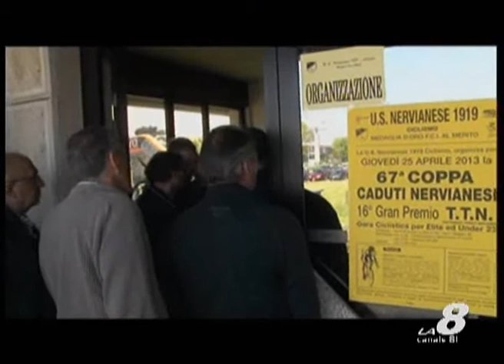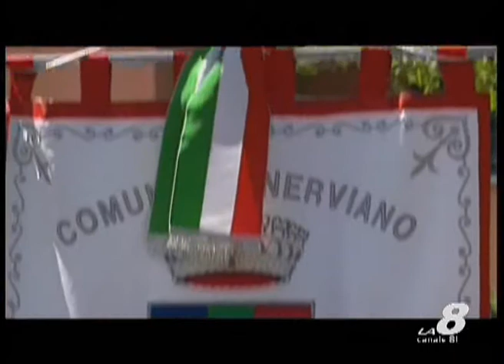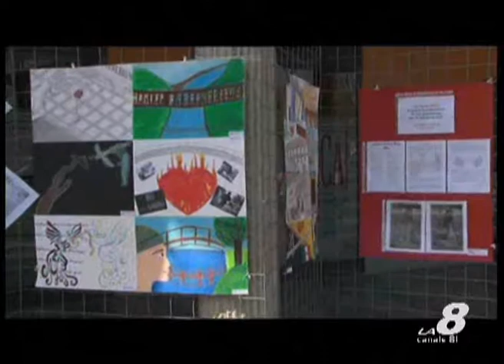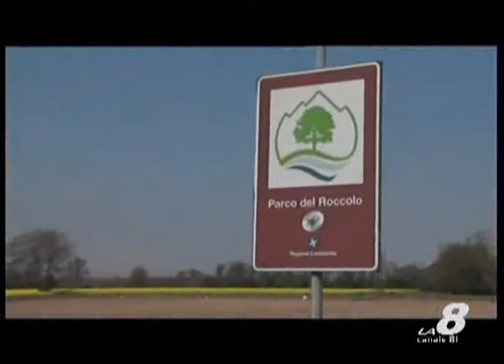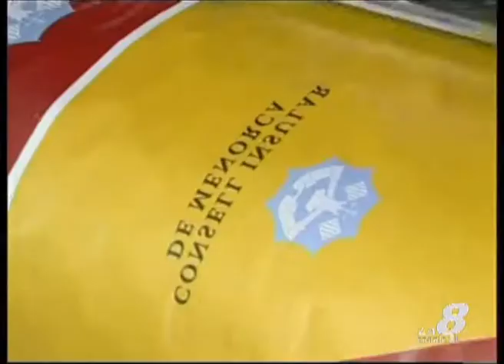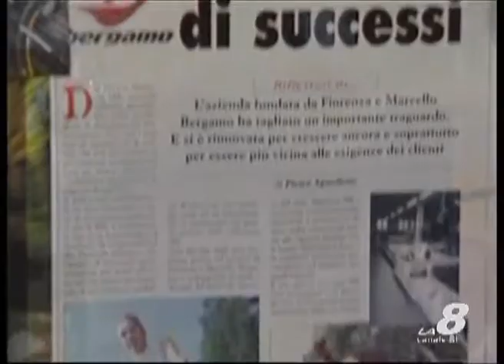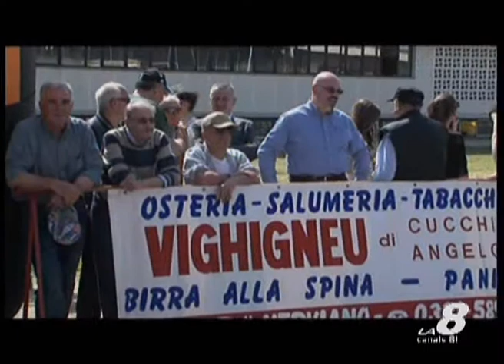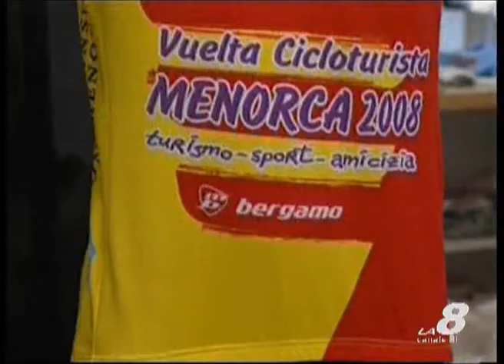Sportissimo: 67^ coppa Caduti Nervianesi a Nerviano (MI)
la 67^ coppa Caduti Nervianesi elite/under23 a Nerviano (MI). Servizio di Angelo Gaudenzi